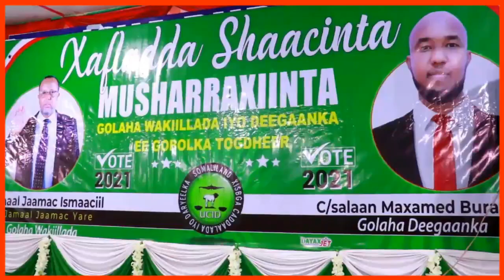Burco Gud Faysal Cali Waraabe Oo Ka Qayb Galay Shaacinta Musharixiinta Csalaan X Buraale Iyo Jamaal